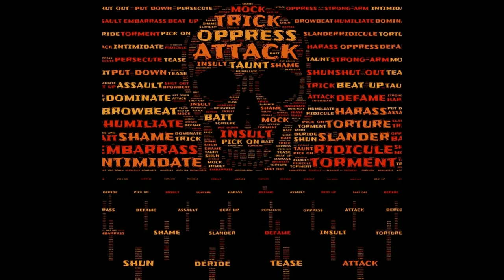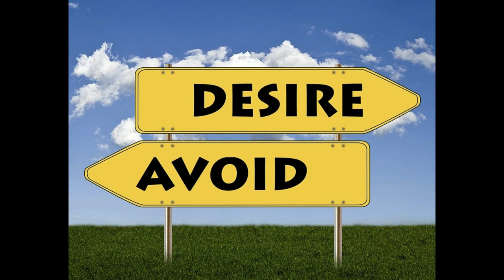The Narcissist Cannot Be Intimate With You